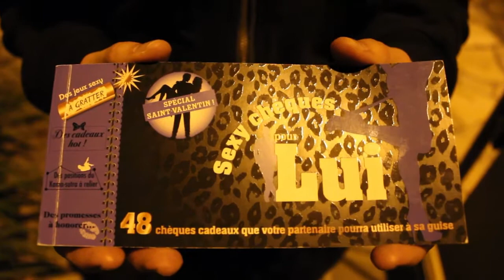SKETCH HALLOWEEN dans le MONDE....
Vous verrez les différentes façon d'accueillir les enfants pour Halloween en fonction que vous soyez Africain, Arabe, Roumain, pédophile, dentiste et autres.